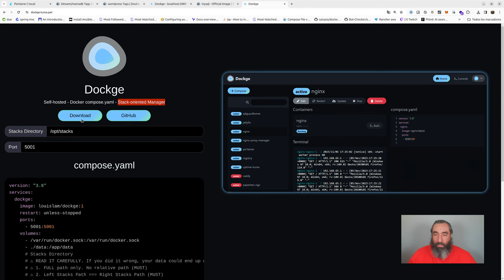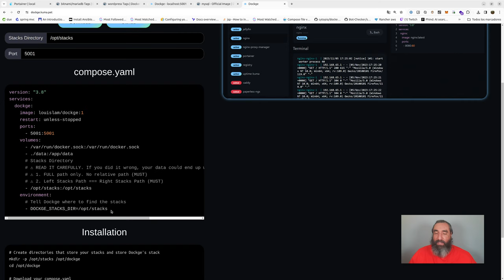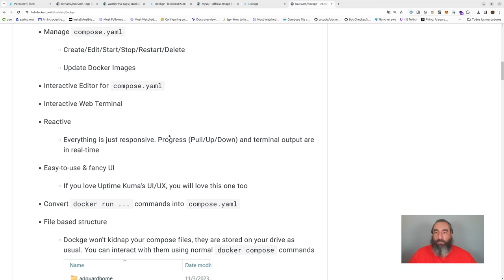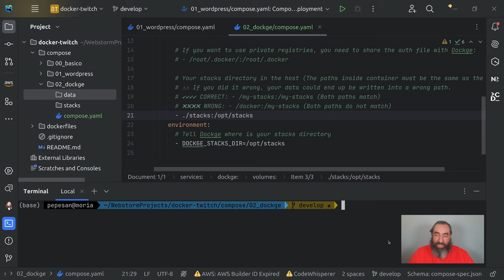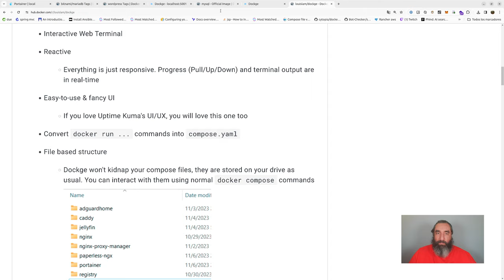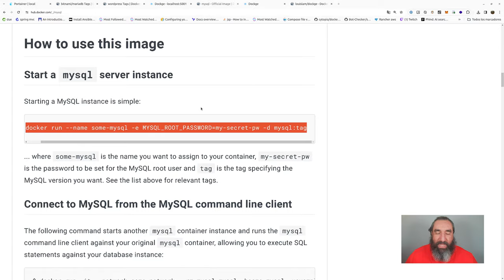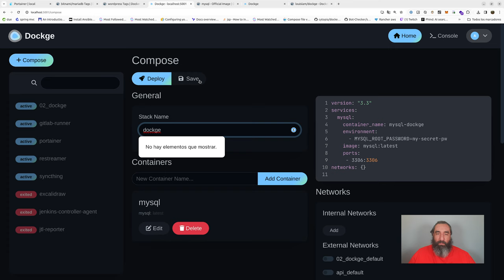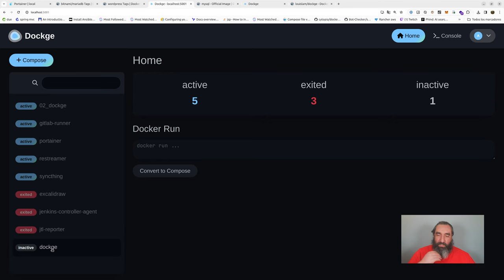Dockge: De Docker Run a Docker Compose #24 - Curso de Docker - Cursos de Desarrollo